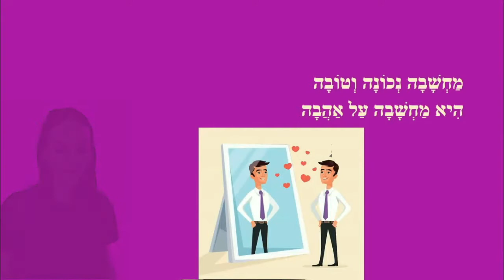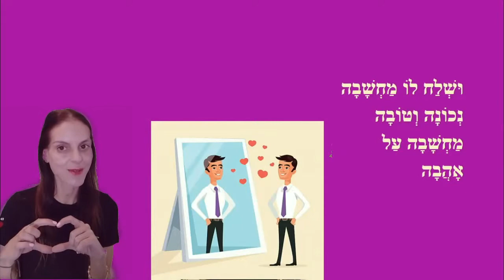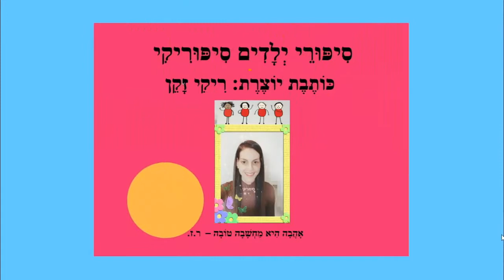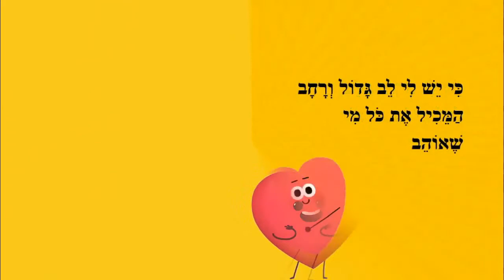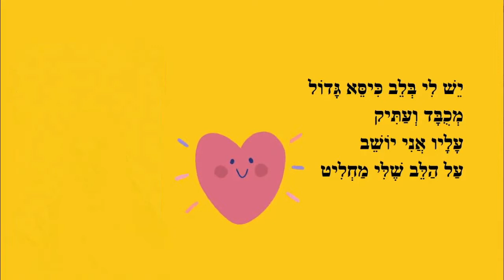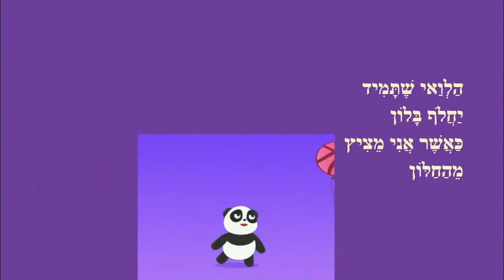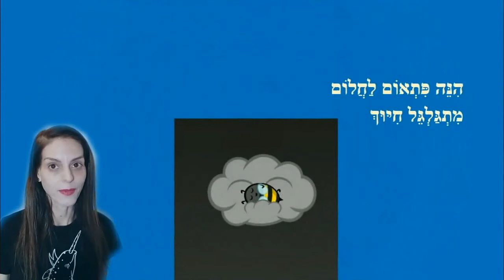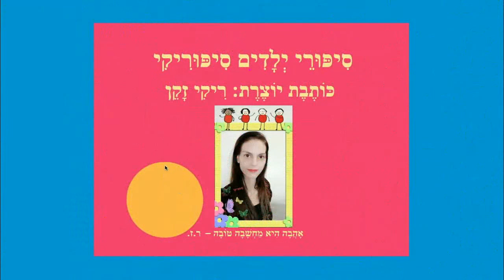סיפורי רגשות לילדים סיפוריקי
רגשות - סיפורים לילדים
כותבת יוצרת: ריקי זקן
החבר במראה
געגוע
ידידות כמו עץ
מקום בלב
משאלה בכיס
חלום מתוק